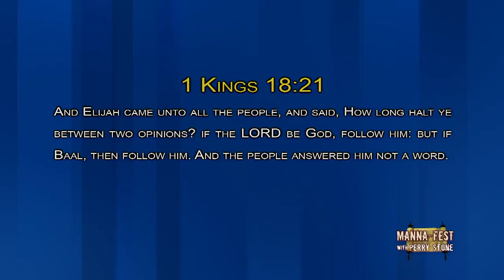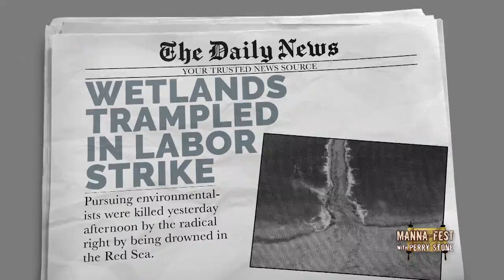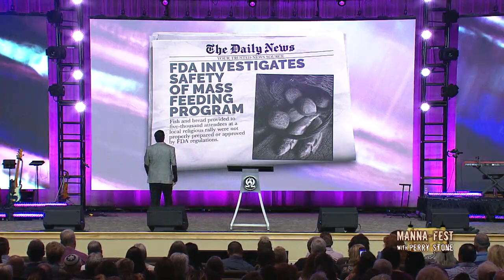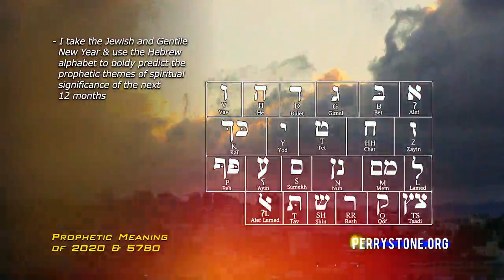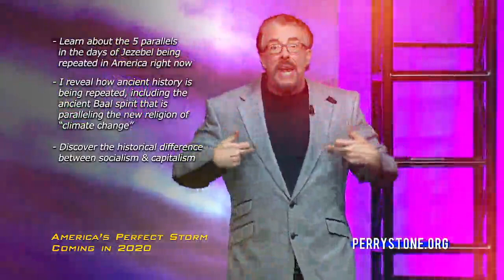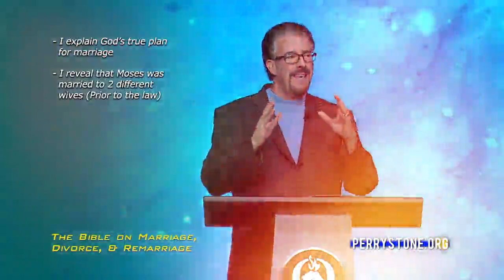PerryStone TBNRussia 1001